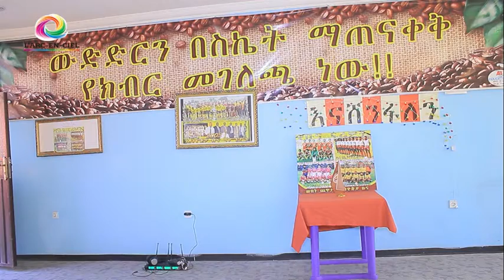Hariston Hessou interview sur Nahoo TV Ethiopia PREMIERE PARTIE